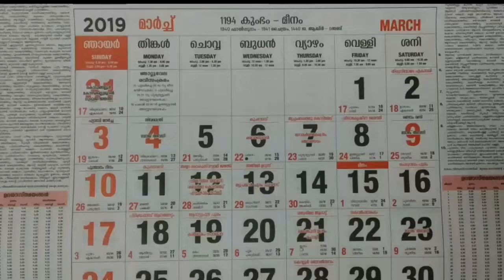ചെട്ടികുളങ്ങര കുംഭ ഭരണി || CHETTIKULANGARA KUMBHA BHARANI 2019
CHETTIKULANGARA KUMBHA BHARANI 2019